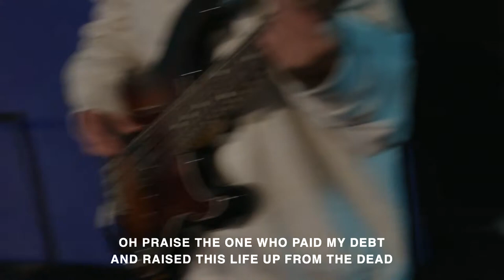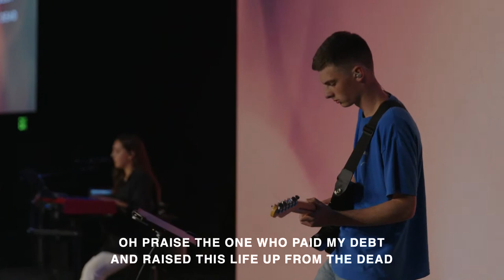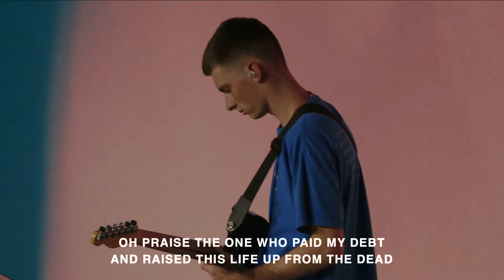Nailed to the Cross | Phillip Lopuga | Alethea Teens Conference 2023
Alethea is a part of Church of Truth and we are a church that believes in Jesus, a church that loves God and Loves People!

Chapters:

00:00 Worship
43:08 Tim Alyabev Offering
48:35 Max’s Testimony
50:45 Ethan Koroteyev
1:04:42 Prayer
1:10:20 Philip Lopuga Message
1:16:29 Demonstration
1:27:35 Romans 4:1-25
1:30:30 God Gives New Identity
1:45:38 Prayer and Worship
2:09:27 Michael Vorobets Prayer